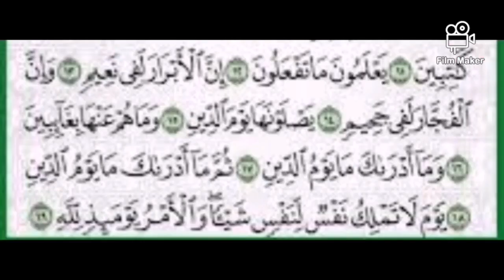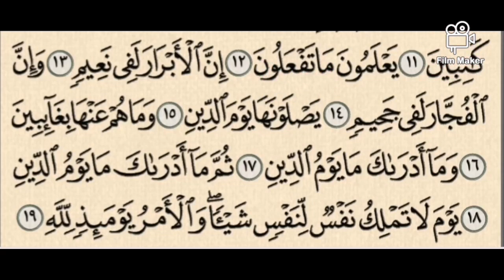سورة الانفطار( الجزء الثاني) مكررة